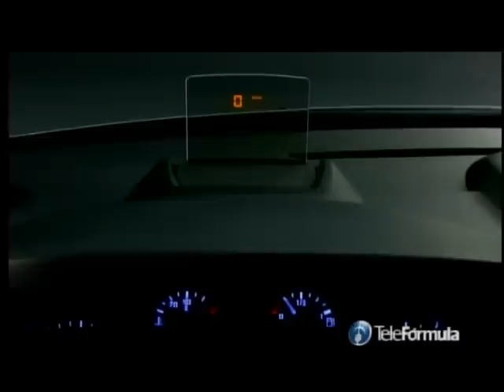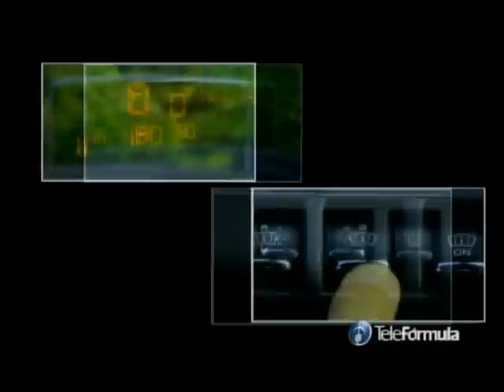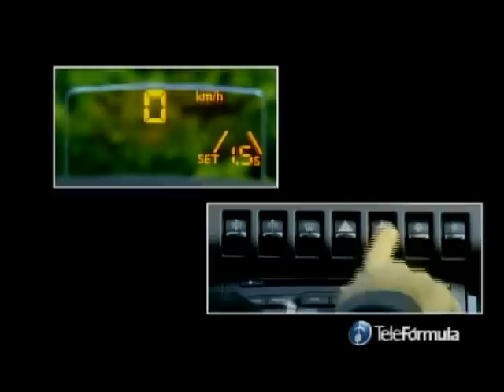Peugeot 3008 Parte 2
Prueba de Manejo Peugeot 3008 en Dubrovnik, Croacia